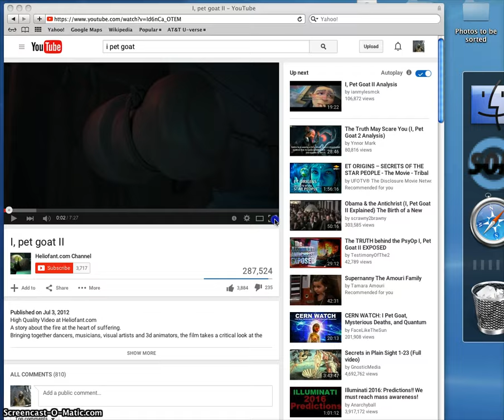Hidden Gems in IPet Goat II Pt 1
Numbers of importance: 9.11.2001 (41) and 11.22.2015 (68)=68-41 for 27. 326 day (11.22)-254 day (9.11)=72 days. 10 fingers to count on for 10 months in the Roman Calendar. 9.23=11.23 on Roman Calendar and day after 11.22. Notice that in all scenes the heart is shown. Is this a time period in Nov? In Feb for the end of war? Is the heart what is being impacted?